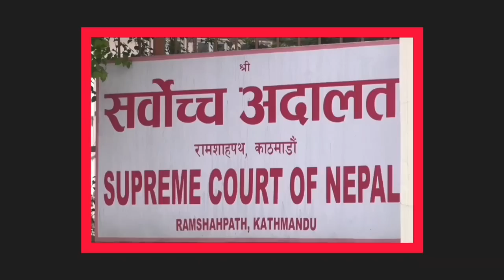हिन्दी फिल्म बहिस्कार भयो Hindi Film Vs Balen Shah | Akhanda Bharat Vs Greater nepal,Balen Shah News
Writing a letter to Kathmandu Metropolitan city mayor Balen shah 'Adipurush' production company asked for forgiveness .

Kathmandu. Super Cassettes, the production company of 'Adi Purush', sent an email to Balen Shah, Mayor of Kathmandu Metropolitan City and Film Development Board on Sunday evening, apologizing for the hurt caused by the dialogues contained in the film.

We apologize for the impact on the sensibilities of Nepalese citizens, the letter signed by Radhika Das of the company says,Actor Prabhas as Raghav character is trying to say that Diag does
 not point to the birthplace of Sita Mata while showing the self-respect of women in India as a whole.

Balen shah
Balen shah and Indian media
Balen shah news Indian media
Balen shah and greater nepal map
greater nepal vs akhanda bharat
Akhanda bharat map news
Greater Nepal news
Balen shah vs Indian media
Indian media vs balen shah
Akhanda bharat vs Greater Nepal
Greater Nepal and akhanda bharat
Balen shah latest action
Balen shah action
Adhipurush movie
Adhipurush trailer
Adhipurush song
Adhipurus news
Adhipurush vs Balen shah
Adhipurush and balen shah news
Adhipurush controversial news
why Adhipurush controversial
Adhipurush controversy
Manoj Muntashir interview
manoj Muntashir news